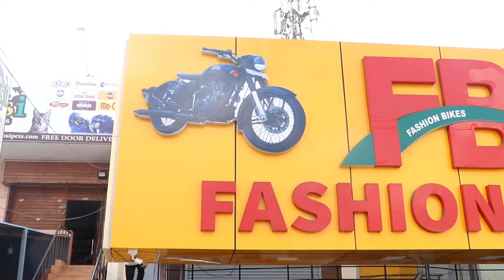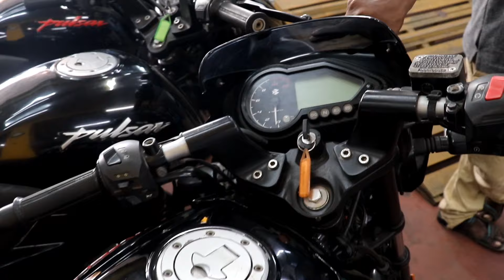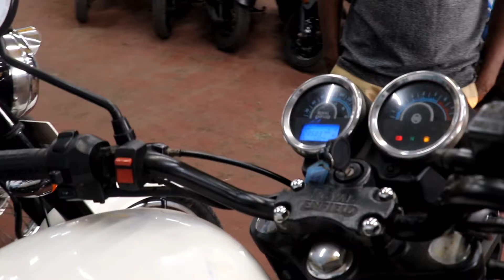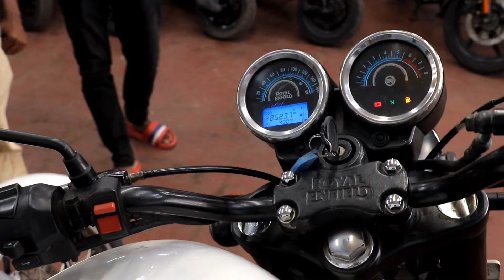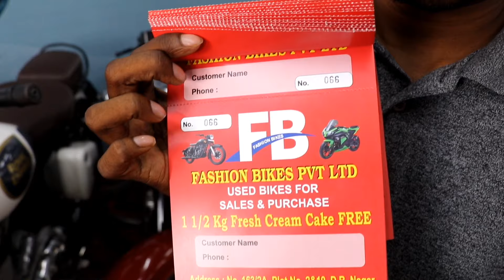SECOND HAND BIKES COLLECTION | SINGLE OWNER BIKES IN CHENNAI | USED BIKES| ROYAL ENFIELD |KTM DUKE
This video contains details about  SECOND HAND BIKE COLLECTION IN CHENNAI.

SHOP ADDRESS::

 No:163/2A Of Plot No:2&19,D.R.Nagar,200 Feet Ring Road, Korattur, Chennai, Tamil Nadu 600076 ,
LANDMARK : OPP TO KARTHIK TIFFIN CENTRE Thathankuppam SIGNAL